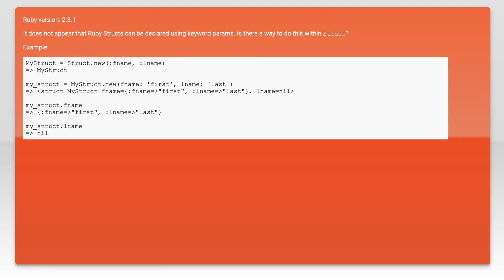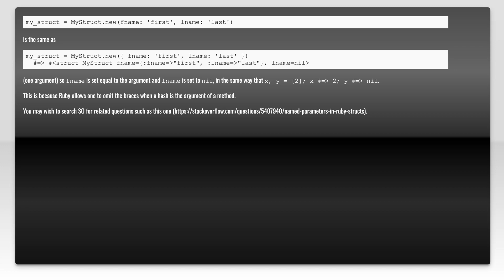Initializing Ruby Structs with Keyword arguments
ruby: Initializing Ruby Structs with Keyword arguments

Related to: ruby, struct